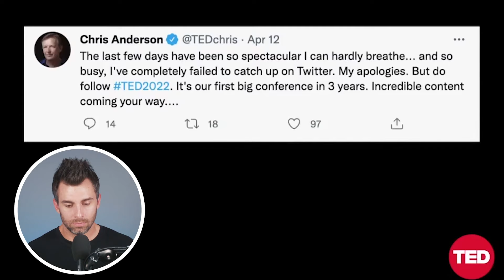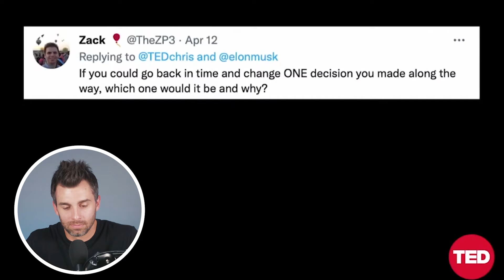Podcaster Reacts to Elon Musk Ted Talk Interview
In this unedited conversation, Elon Musk — the head of Tesla, SpaceX, Neuralink and The Boring Company — digs into the recent news around his bid to purchase Twitter and gets honest about the biggest regret of his career, how his brain works, the future he envisions for the world and a lot more. (This conversation with head of TED Chris Anderson was recorded April 14, 2022)

Follow TED!

My Podcast Gear:
Zoom H6
Sennheiser MD-46 Mic
Lexar 32g Memory Card
XLR Cable
Mic Stand